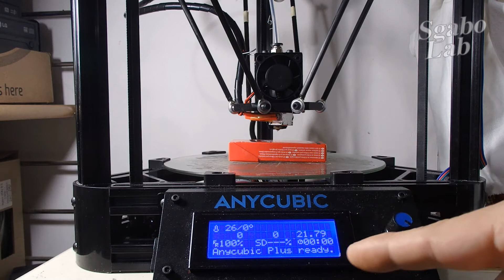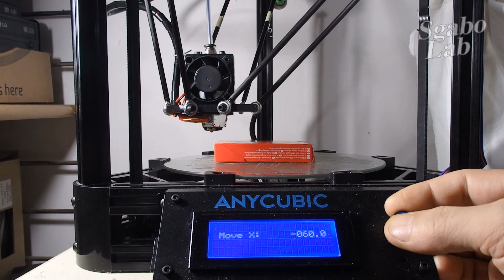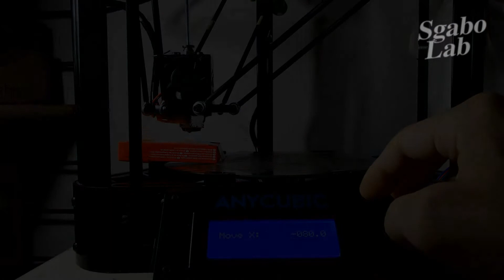Amazing Delta Marlin Firmware Bug - ITA Sub EN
I really surprise of this bug .. I not understand how people use this firmware on own delta printer.